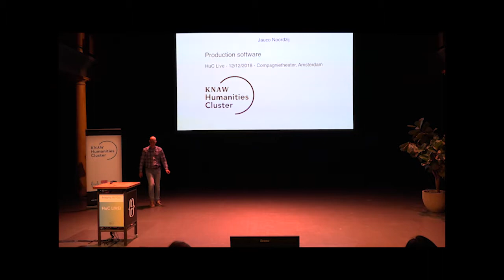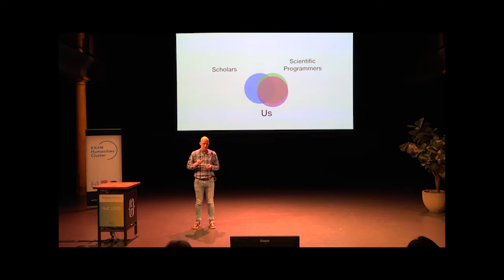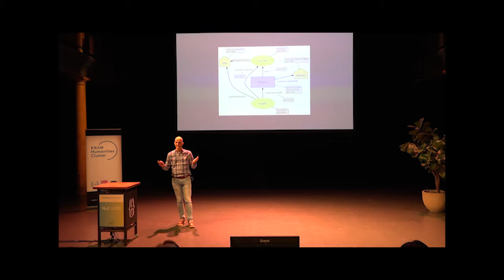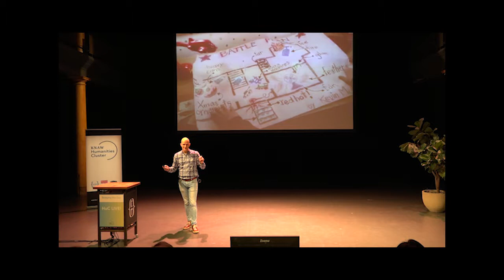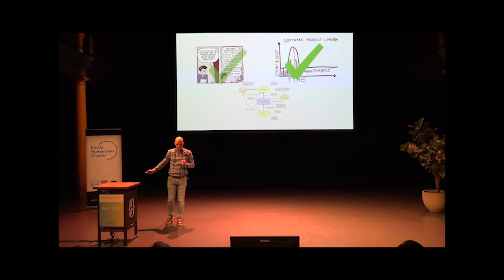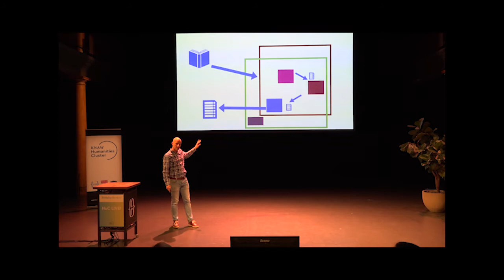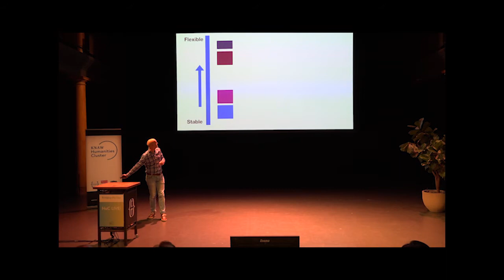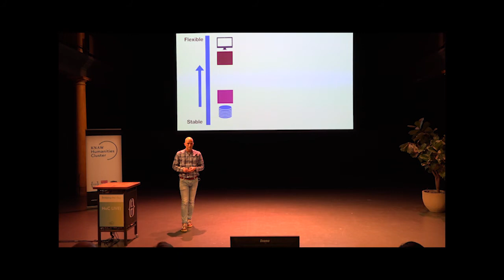HuC LIVE! presentation: Finding the Right Gear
A presentation by Jauco Noordzij from the business unit Digital Infrastructure of KNAW Humanities Cluster at HuC LIVE! at the Compagnietheater in Amsterdam.